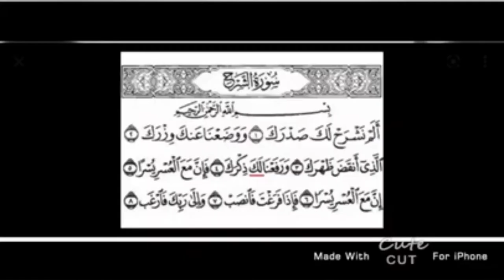﴿سورة الشرح﴾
قرآن قران_كريم عبدالباسط_عبدالصمد الكلمة_تفرق معناها آيات الشرح سورة الشرح (أسرار وأعجاز) لايغلب عسر يسرين .